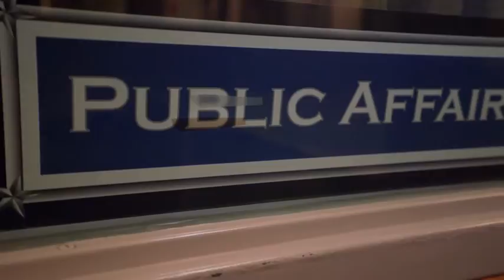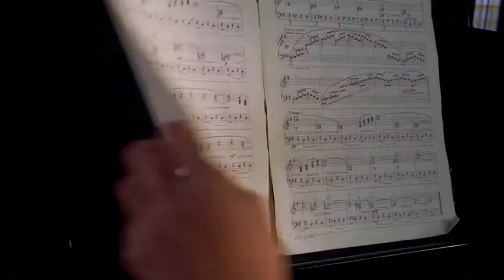More than Music (2019) 🇺🇸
🔴 [Author]:
Video by Tech. Sgt. Erik Cardenas

🔴 [Unit]:
71st Flying Training Wing Public Affairs

🔴 [Location]:
Enid, Ok, United States

🔴 [Description]:
A1C Cameron Schultz is a member with the 25th Flying Training Wing, Public Affairs Office at Vance Air Force Base. He is a photojournalist and on his off-duty time plays the piano. (U.S. Air Force video by Tech. Sgt. Erik Cardenas)

🔴 [Tags]:
military, feature, aetc, piano, upt

🔴 [VIRIN]:
191205-F-YM869-935